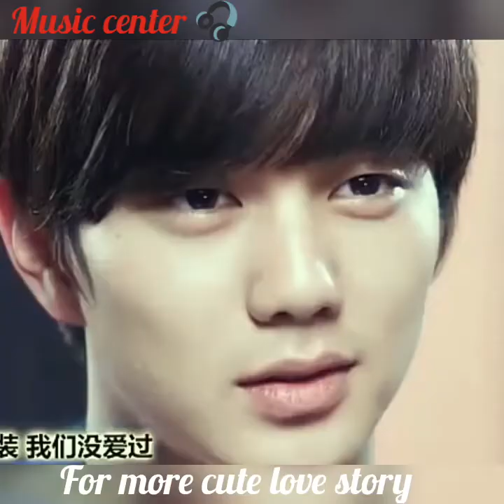Mai ho gaya fida|| love songs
¦¦Welcome friends to channel music center ¦¦
 ||with latest cute love story||
MAI HO GAYA FIDA
If this video is really touched your heart
Then don't forget💗💗💗